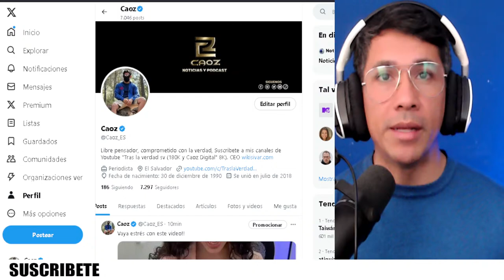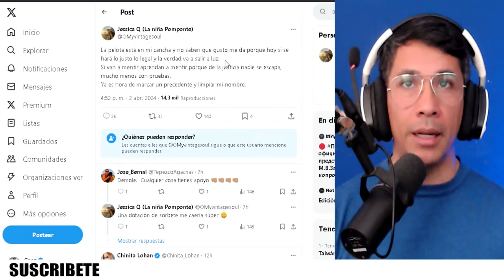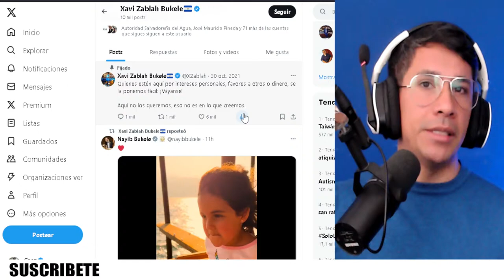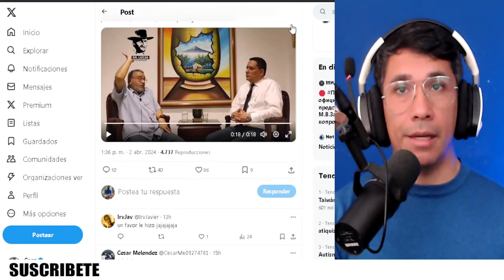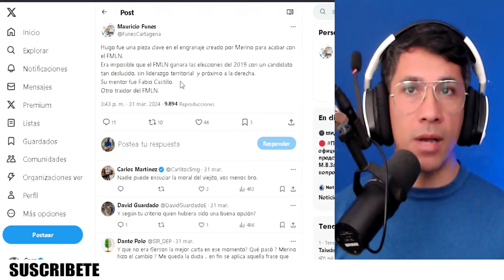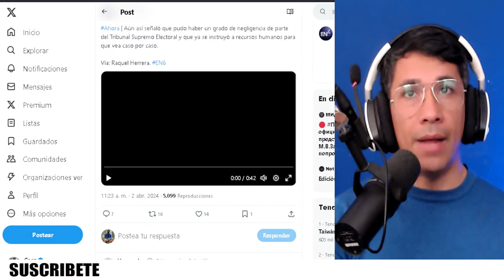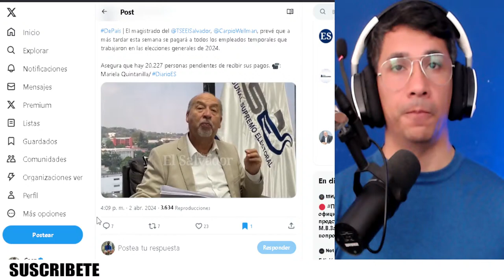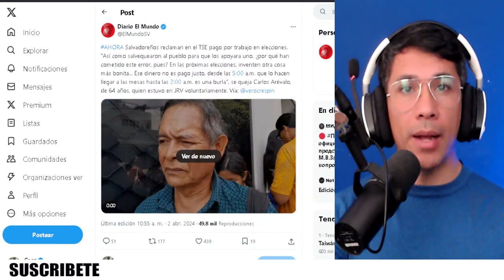🔴Mauricio Funes SE SINCERA SOBRE Nayib Bukele | RESPONDEN A LA ACLARACION de Mr Cuchilla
Link al libro "Héroes bajo sospecha"
Un libro escrito por el historiados Geovani Gáleas que aborda el tema del asesinato del poeta Roque Dalton.

Apoyo para el video: